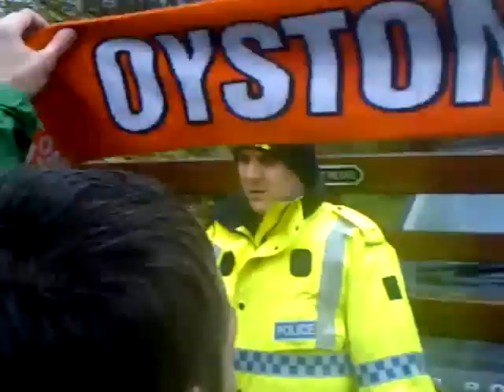The Oyston family shooting gun trying to scare the Blackpool fans at the protest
12/04/15 Blackpool fans protesting outside Karl Oystons home ...I do not own this video I didn't record it but I got it off the tangerine knights facebook page OYSTON OUT gone to far now .